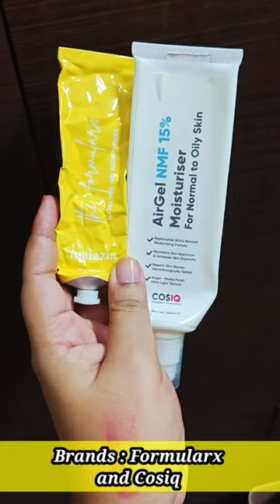Face Moisturizers | How to choose? Top picks under 399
Foxtale super glow

BRWN oil free moisturizer

Plum gel cream

Foxtale green tea gel

Formularx universal gel cream

Cosiq moisturizer